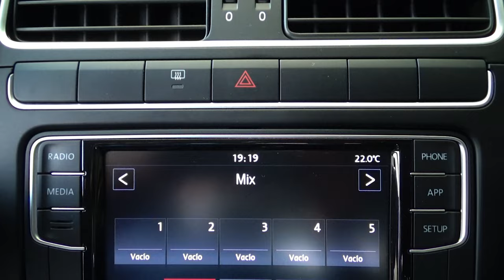Volkswagen / Vento / 2021 - 13718